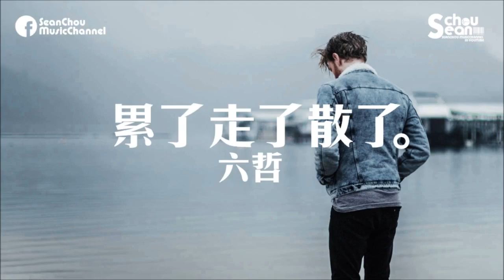六哲 - 累了走了散了「唱進心裡的心碎情歌。」